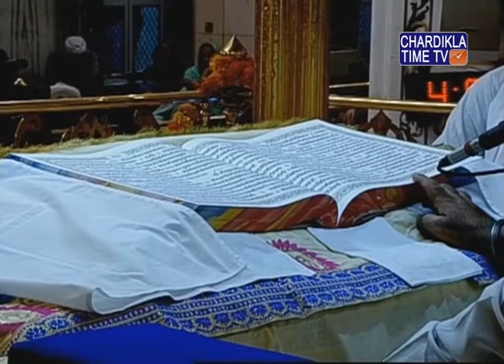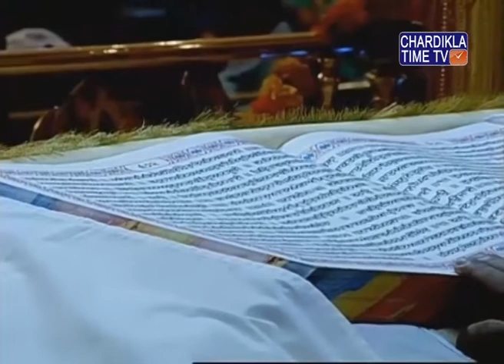Ardaas Hukamnama Gurudwara Bangla Sahib April 13, 2018